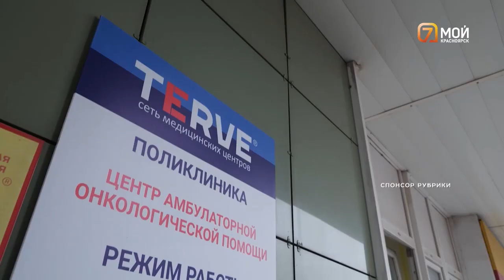Рассказываем, как спасают жизни людей с помощью современного медицинского оборудования